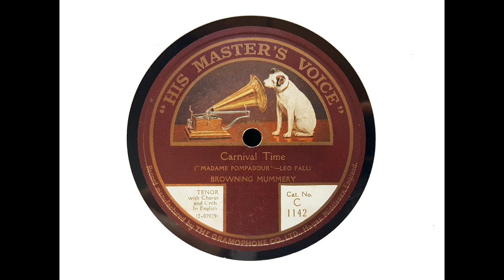Browning Mummery (tenor) and chorus - Carnival Time ('Madame Pompadour' - Fall) (1924)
After uploading the Mayfair Orchestra's selection from 'Madame Pompadour' yesterday, I thought it would be good to also add the four vocal items recorded at Hayes on the previous day, ie on 28 January 1924. They are really very creditable 'cover' versions.

In these recordings, we hear:

Browning Mummery: Joseph Browning Mummery (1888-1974) has been described as 'Australia's most celebrated tenor between the wars' with a voice that was 'lyrical but robust, glowing and vibrant.'

Kathlyn Hilliard: Born Kate Hill Miller in Scotland in 1892, Hilliard - like Mummery - also sang with the British National Opera Company and appeared in stage shows and films. She was married to George Baker from the early 1920s, and died young in 1933 after an illness lasting several months.

George Baker (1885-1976): Baker had a recording career that spanned 53 years. He was particularly associated with the comic baritone roles in Gilbert and Sullivan opera recordings.

George Byng (conductor): George Wilford Bulkley (professionally known as 'Byng') (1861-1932) was musical director of the Alhambra Theatre in London from 1898 to 1913, and then moved to the Gaiety Theatre. From 1909 to 1914 (when it closed), he conducted for recordings made by Edison's British Branch. He joined The Gramophone Company as musical director (or 'house conductor') in June 1915. Subsequently, others (Ray Noble and Lawrance Collingwood) took on aspects of the role, but Byng continued to conduct for the Company until January 1932.

The chorus on this side consists of Hilliard, Baker, Nellie Walker and Sidney Coltham.